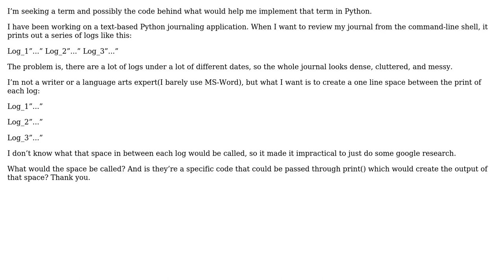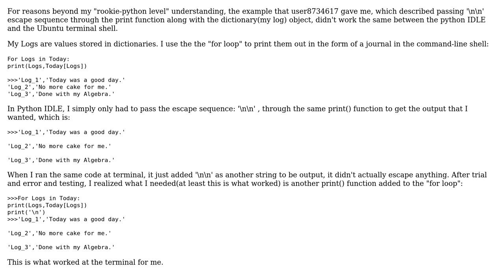Software Engineering: Name and code to space between lines/paragraphs (2 Solutions!!)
Software Engineering: Name and code to space between lines/paragraphs

With thanks & praise to God, and with thanks to the many people who have made this project possible! | Content (except music & images) licensed under CC BY-SA | Music | Images & others | With thanks to user user1118321 user Iam Pyre and the Stack Exchange Network Trademarks are property of their respective owners. You are responsible for your own actions.